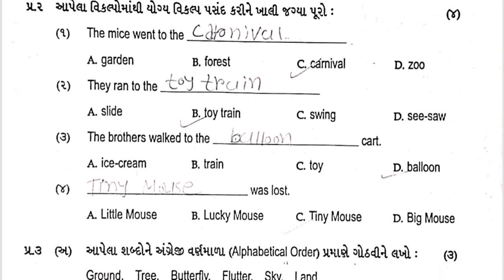Std4 English Test Paper Solution 12 07 2023